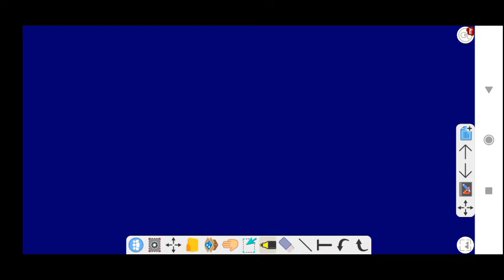#15 Definite integration important questions | Definite integration class 12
I just want to teach maths and give more information to all of you about this subject and want to tell the actual use of maths. so support my channel and share with all your friends ,. thank you all my friends.